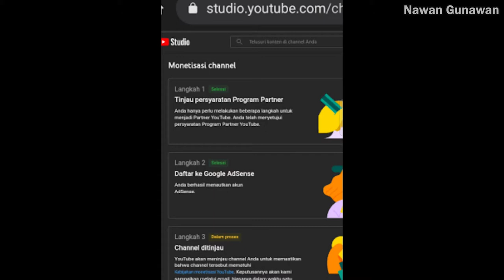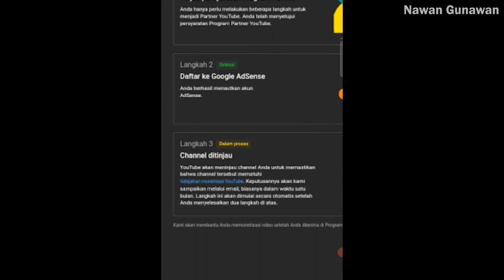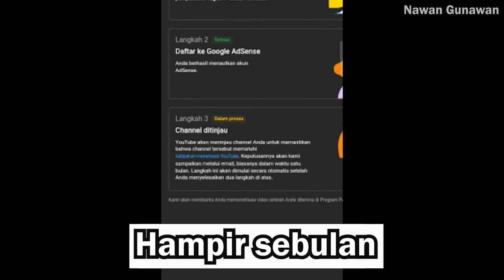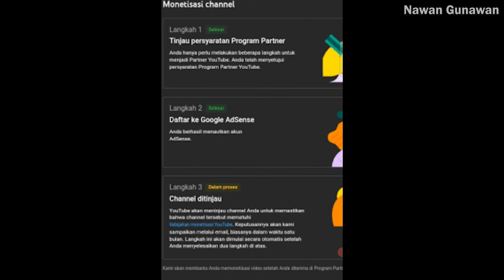BERAPA LAMA WAKTU TINJAU MONETISASI DI CHANNEL YOUTUBE 2022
Di video kali ini saya akan kasih tahu anda tentang BERAPA LAMA WAKTU TINJAU MONETISASI DI CHANNEL YOUTUBE 2022, karena banyak kalangan youtuber pemula yang masih nunggu jawaban email dari pihak youtube.
Semoga bermanfaat terus bikin videonya okee